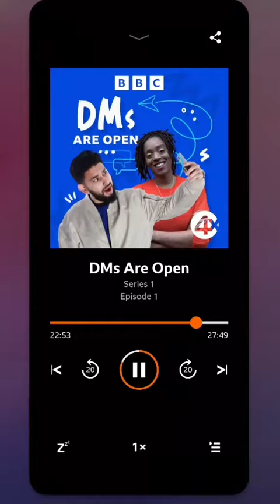DMs Are Open - Voicenotes - S1 E1